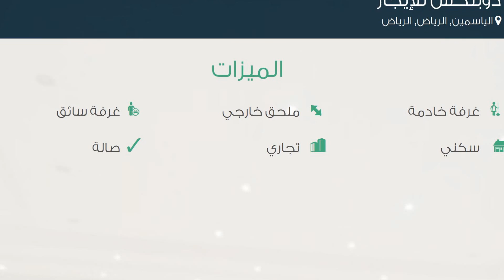دوبلكس للإيجار في شارع رقم 328, حي الياسمين, مدينة الرياض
تفاصيل العرض:-

رقم: 1931835

ميزات:-

3 الغرف, 3 غرف أخرى, 4 عدد دورات المياه, ملحق خارجي, غرفة خادمة, غرفة سائق, سكني, تجاري, صالة